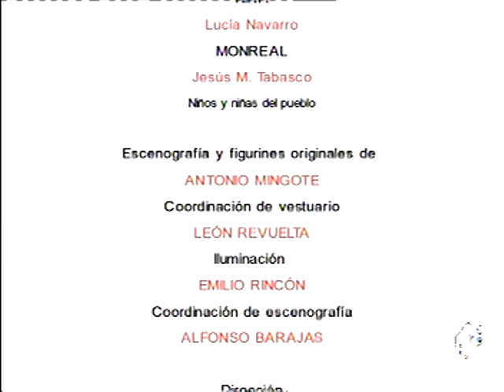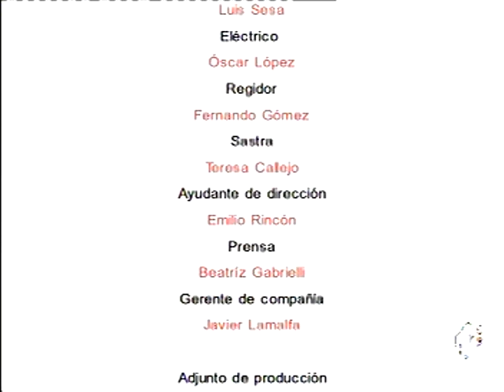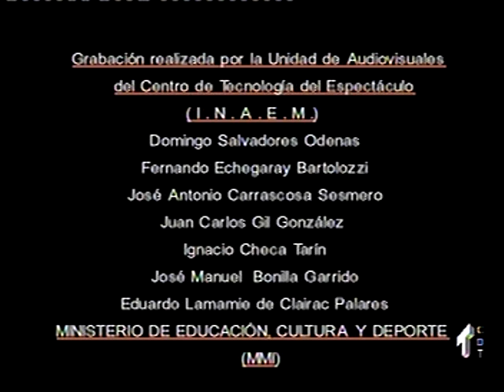Los caciques de Carlos Arniches 1991